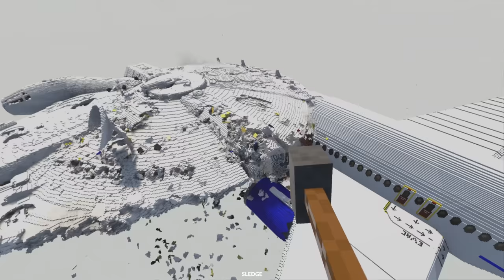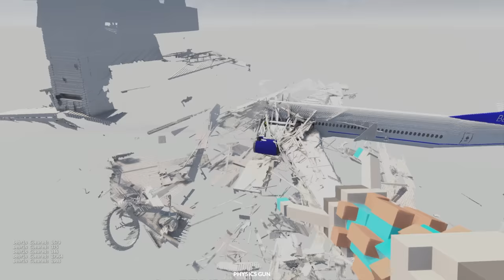Plane CRASHES from Star Wars Ships - Teardown Mods Gameplay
It's time to get the lightsaber out again as different ships attack the Boeing 737. I also used nanites to take out the enemies. Palpatine was also onboard the plane making it difficult to safely land it.

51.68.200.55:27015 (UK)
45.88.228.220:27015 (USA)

Unturned Server
Fudgy Gaming | Semi-RP | FudgyRoleplay.com | 24/7
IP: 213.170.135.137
Port: 27020